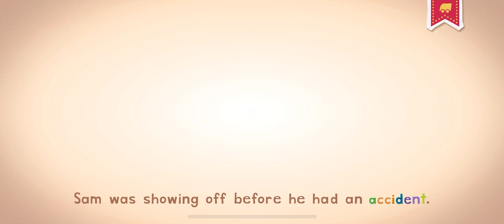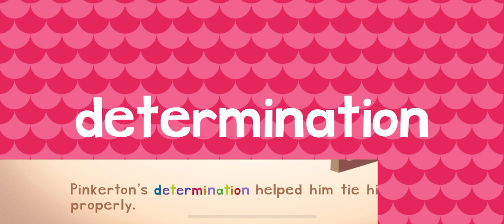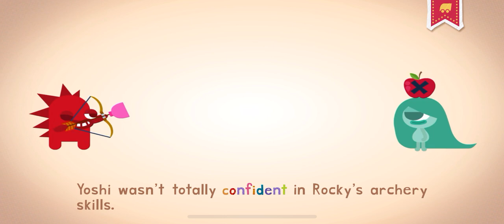🎡 PT18 ROLLER COASTER NEW WORDS WITH ENDLESS LEARNING FOR KIDS!!